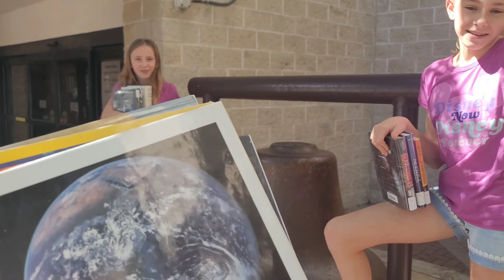Round Rock Public Library • Olivia & Vivian • Sept 2022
Olivia and Vivian check out some books at the old Round Rock, Texas Public library before it shuts down and the new library opens in Jan 2023.